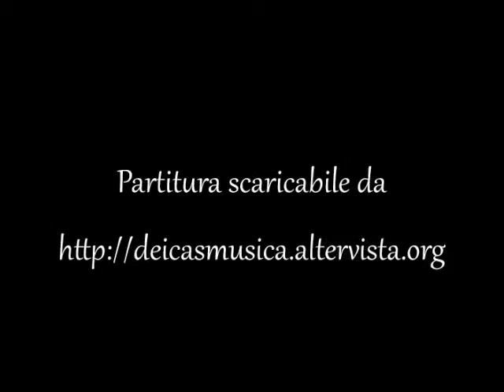Sei tu Signore il pane (variazioni organistiche)